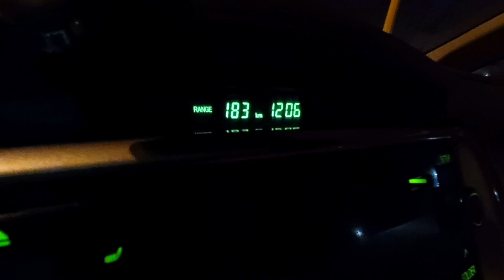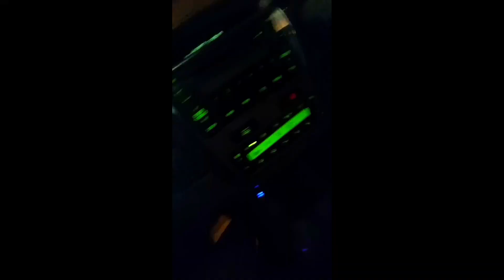KUWAIT MEIN ONLINE SHOPPING FOR GROCERIES FRESH FOOD MOBILE FASHION IN LULU HYPER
KUWAIT MEIN ONLINE SHOPPING FOR GROCERIES FRESH FOOD MOBILE FASHION IN LULU HYPER ‎@MehbubInfovlogs

Who is the owner of LuLu Hypermarket in Kuwait?
Which is the biggest LuLu Hypermarket?
Which LuLu is big in Kuwait?
How many LuLu hypermarkets are there in Kuwait?

Kuwait 🇰🇼

Kuwait house driver salary
Kuwait house driver life tamil
Kuwait house driver life Malayalam
Kuwait house driver work
Kuwait house driver visa
Kuwait house driver vacancy
Kuwait driving
Kuwait country
Driver in kuwait
Kuwait driver
Kuwait drive
Kuwait Vlogs
Kuwait
Kuwait market driver
Kuwait madarsa driver
Kuwait college driver
Kuwait vlog
new driver
new driving

 Uae 🇦🇪
Dubai’ driving
Driving In Dubai
Dubai driver life
How to use driver
dubai new driving
new driver in Saudi Arabia

Qatar 🇶🇦
Qatar house driver life
Qatar driver life
Qatar driver Vlogs
Qatar Vlog
Qatar Vlogs
Qatar drive
Qatar driving
new driver
new driving in Qatar
qatar new driver

Kuwait taxi driver salary
Kuwait City mehbub
Kuwait City mehbub Info
Kuwait Vlogs mehbub Info
Kuwait new video Mehbub’ Info

Instagram par follow kar lijiye baki bate yahi karte h

Kuwait City Location